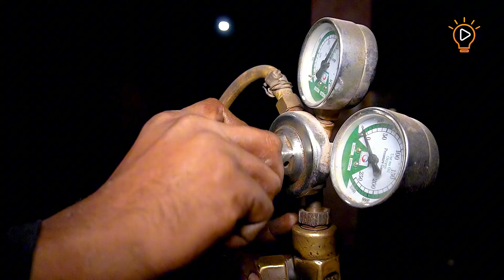Tricycle Manufacturing in Factory | Kid's Cycle Making Process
How Kids Cycle is Made | Tricycle Manufacturing | Baby Tricycle

In this video, we’ll provide process flow on tricycle manufacturing.
Baby tricycle video → Exciting baby tricycle manufacturing footage
Baby cycle factory → Hub of baby cycle production
How tricycles are made in factory
Understanding the process as it covers:
How is a baby tricycle made?
How does baby tricycle manufacturing work?
How does cycle mass production happen?
How are cycles made?

If you're interested in buying a baby tricycle, this video will be helpful for you. You'll also get an inside look at baby tricycle manufacturing, showing the entire process from start to finish.

If your child is walking confidently without tripping, they’re ready to ride a tricycle.